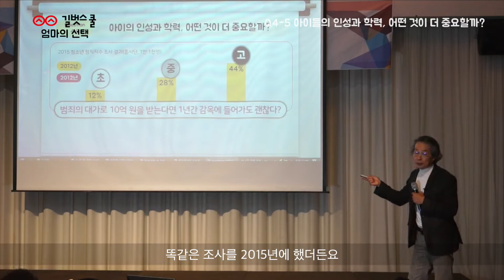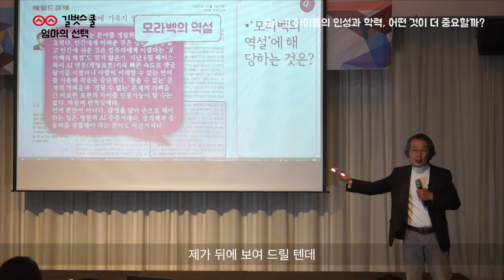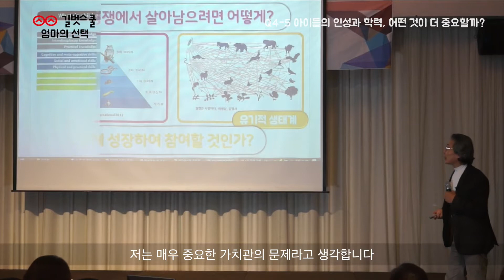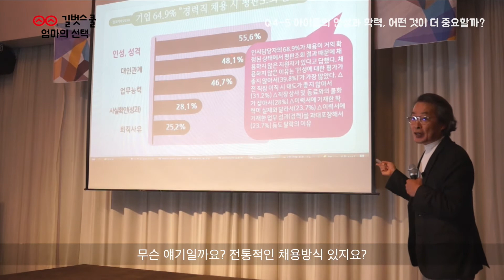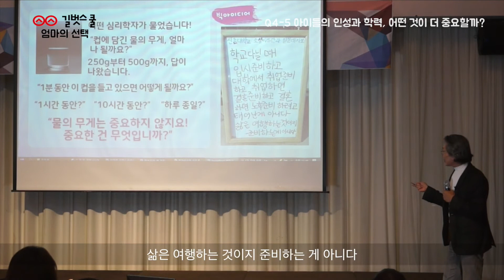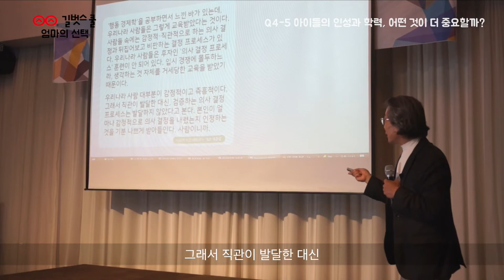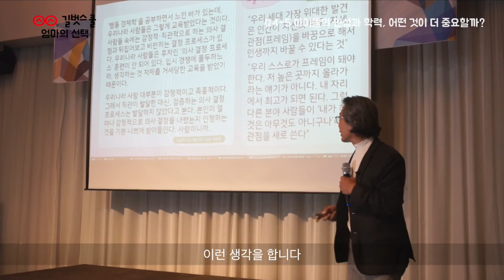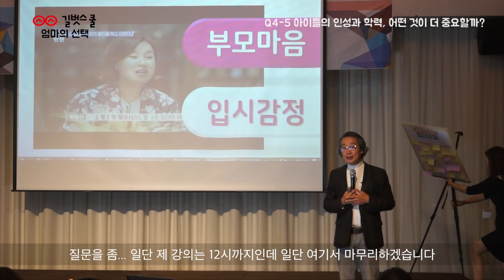[엄마의 선택] 4강 과거가 긴 부모, 미래가 긴 아이 4-5. 아이의 인성과 학력, 어떤 것이 더 중요할까? | 길벗스쿨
2019년 10월 29일
길벗스쿨 학부모 연구소에서 주최하는 '엄마의 선택' 네 번째 강연입니다.
아이의 인성과 학력, 어떤 것이 더 중요할까요?

길벗스쿨과 친해져요.